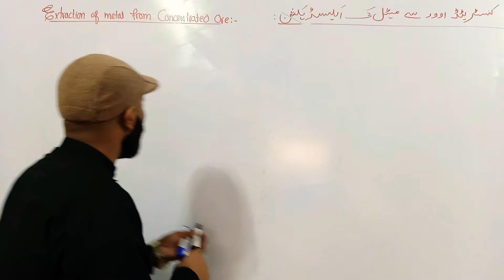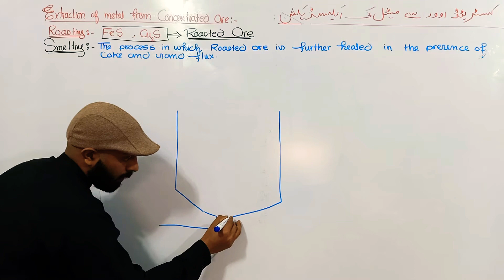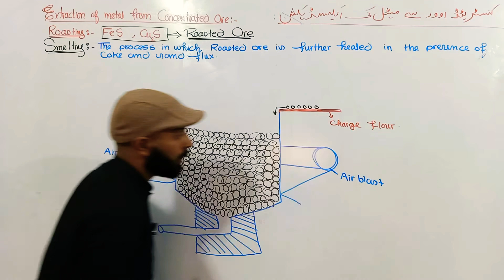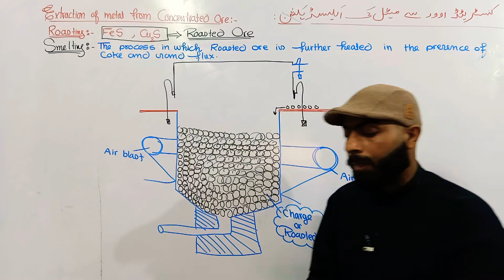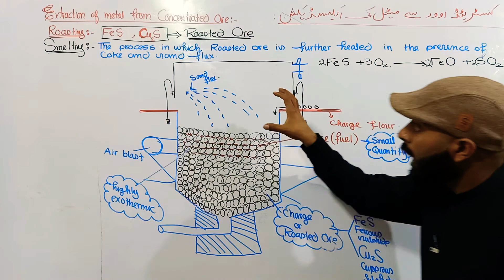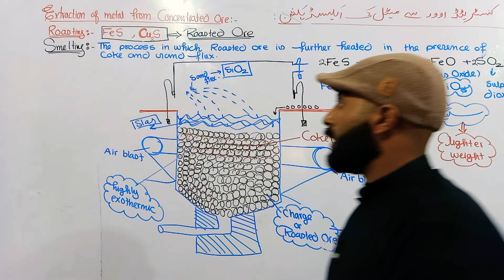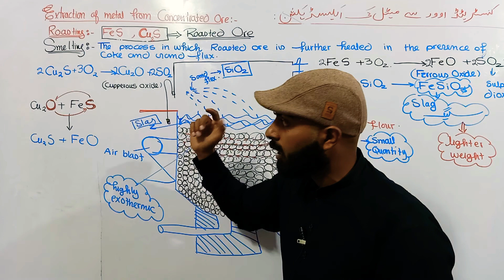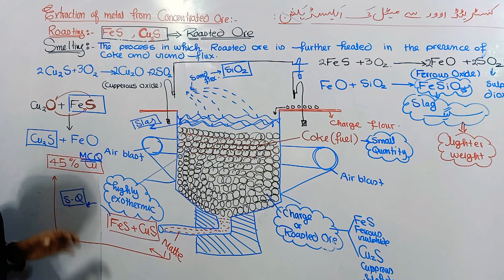Smelting || Extraction of metal from concentrated ore || 10th Class chemistry || ch.no.16